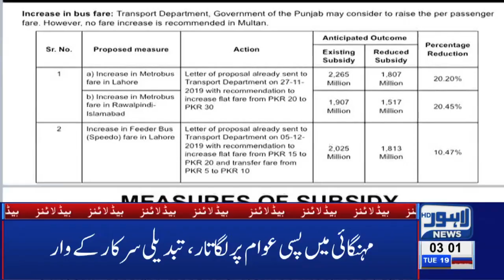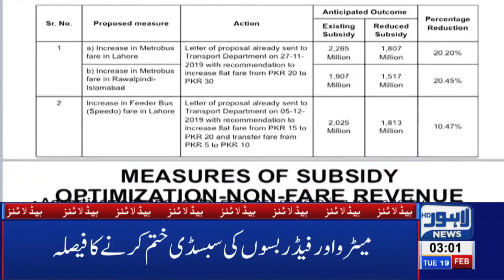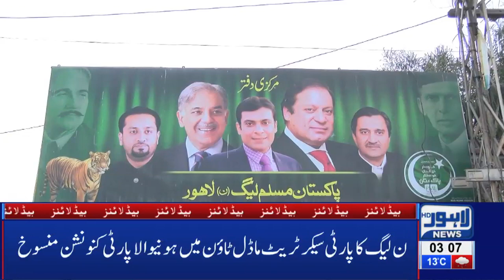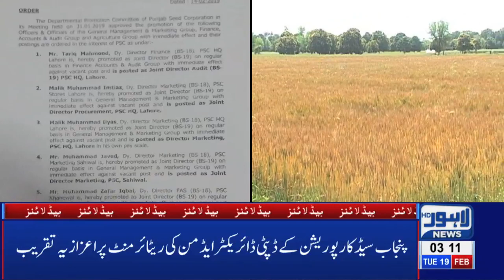03 AM Headlines Lahore News HD – 19th Feb 2019